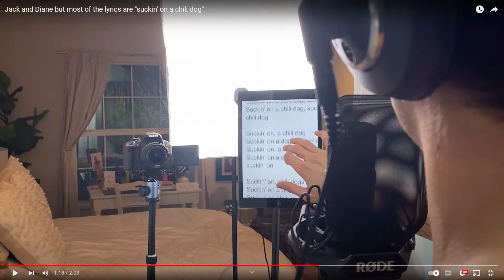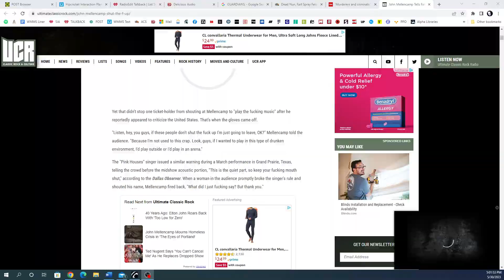Part 7: QR Code Menus: 5/30/23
A dead nun is a tourist attraction. A fart spray prank turned felony. Do you bring condoms to funerals? A lot of men do.